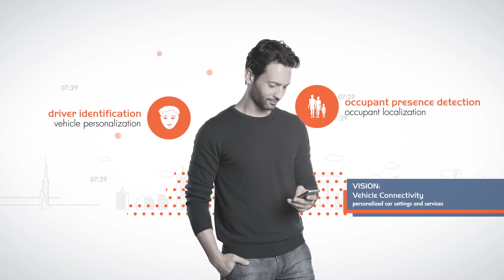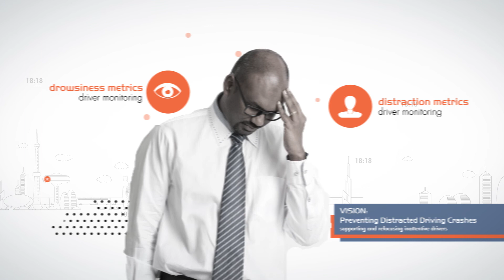IEE - Interior car sensing solutions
Thanks to over 30 years of experience in in-vehicle sensing solutions, our innovative sensors have equipped more than 400 million vehicles all over the world, keeping drivers and passengers safe and comfortable. We pioneered in occupant detection and occupant classification, enabling functions such as Seat Belt Reminders (SBR) and automatic airbag deactivation, for instance. Our Hands-Off Detection (HOD) sensor using capacitive technology in the steering wheel - a world premiere -  is a key solution for assisted and automated driving. We keep on innovating.